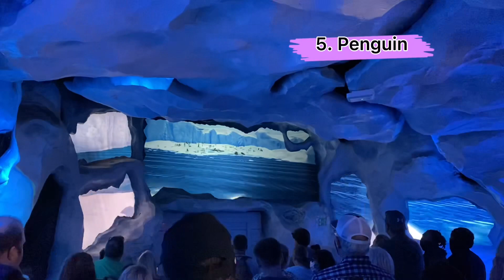JB trip - Orlando, FL - Part3; 11 fun things at “SeaWorld Orlando” (December, 2021)